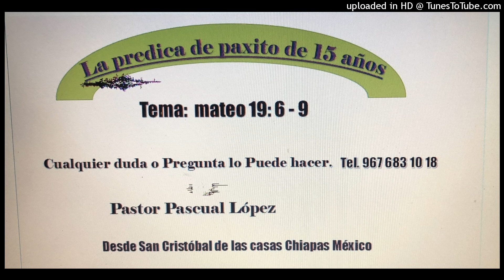Tema, Mateo 19:6-9 en español